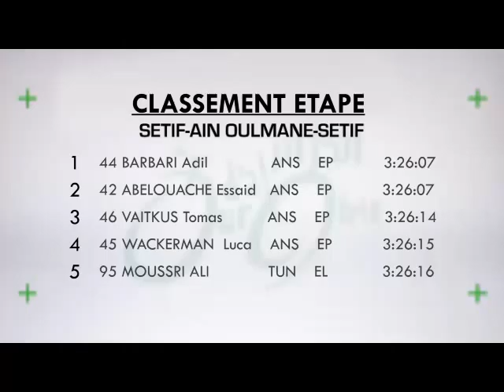Setif AinOulman Setif